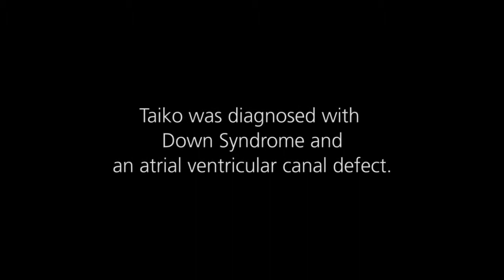RBC 125 Yuta Hsu 720p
Part of RBC 125 year celebration series for social media.